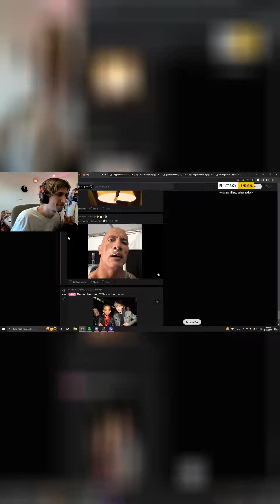Ludwig walks in Twitch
Ludwig walks in